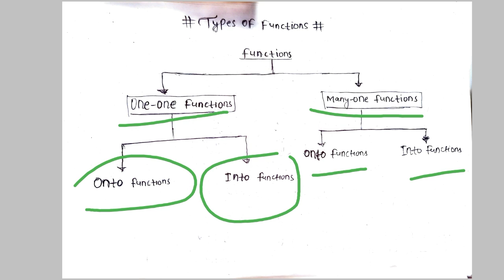Class 12 Math : Relation and Function || Ncert Chapter 1